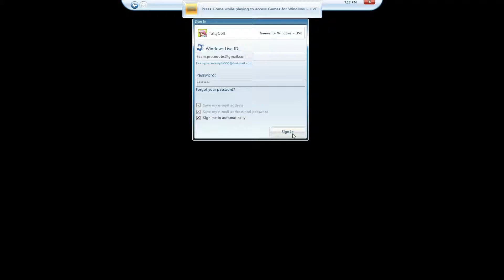GTA or something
Holy f*ck 360p doesmods xx420xx

Stay classy :)